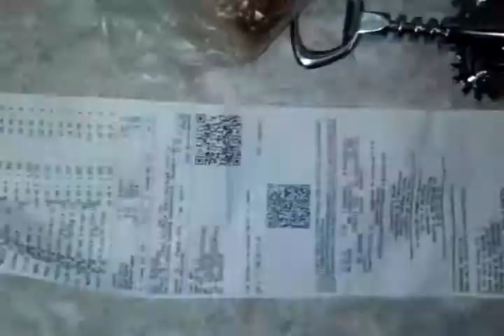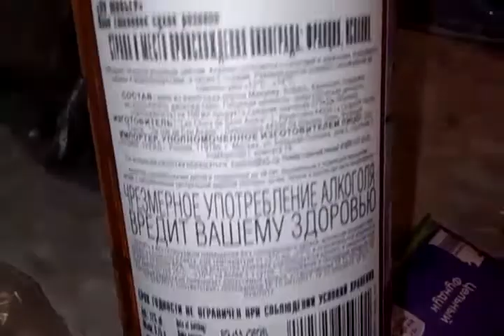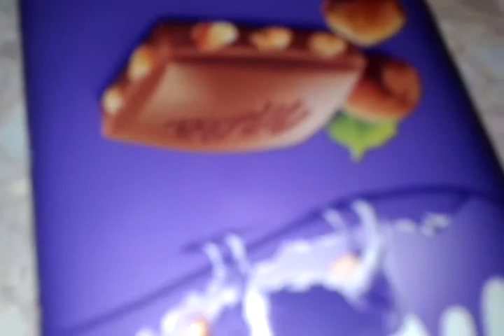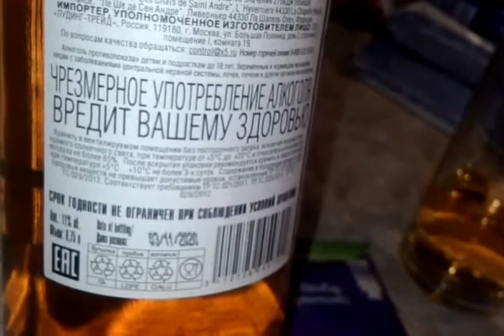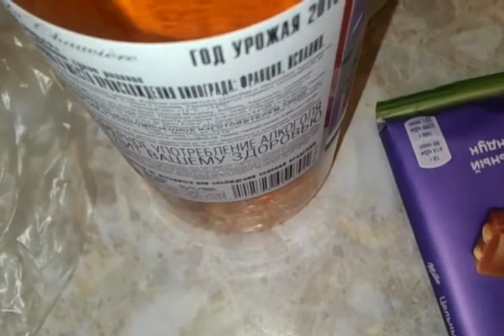вино La Chauriere роз.сух. 11% 750гр 2х летнее за 349р 170221 спб 3112729054701 вкус запах сравнение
вино La Chauriere роз.сух. 11% 750гр 2х летнее за 349р из пятерки 170221 спб 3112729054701 вкус запах сравнение